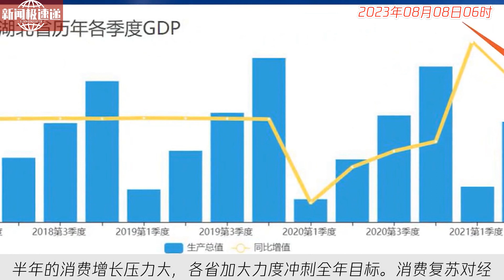中国新闻08月08日06时：31省份消费半年报：谁在狂飙，谁跑慢了？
上半年中部几个省份的消费增长未达到预期目标，各省相继推出政策措施促进消费。其中，河南提出三年行动方案，计划到2025年实现社消零总额突破3万亿元，同时公布多项措施鼓励消费；江西发布三年行动方案，目标为2024年社消零总额突破1.5万亿元。上半年的消费增长压力大，各省加大力度冲刺全年目标。消费复苏对经济活力恢复具有重要影响，中部省份需要加速推动消费增长。